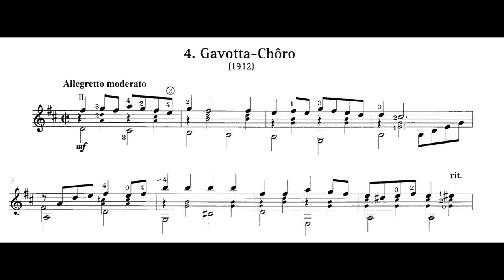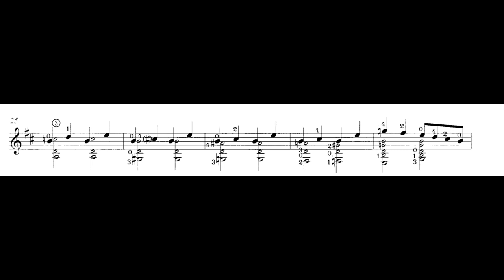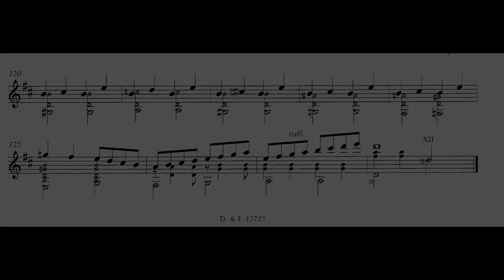Heitor Villa-lobos - Gavotta Choro for Guitar (Score video)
From Suite Populaire Bresilienne